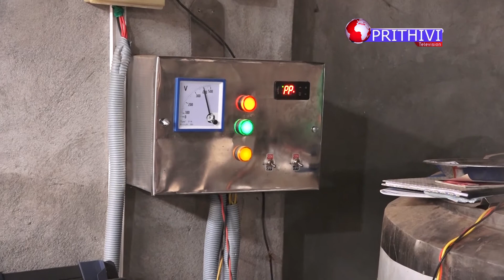बजारमा दुध खपत नभईरहेको अवस्थामा, स्टकमा रहेको दुध फल्नु पर्ने कृषकको बाध्यता।